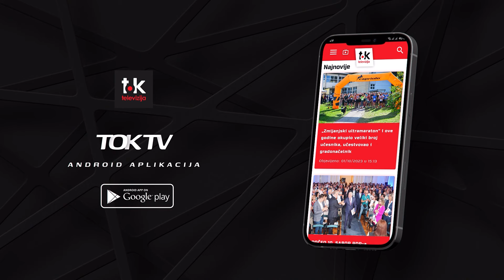Dakić: ,,Putevi" će graditi niz kružnih tokova u Banjaluci